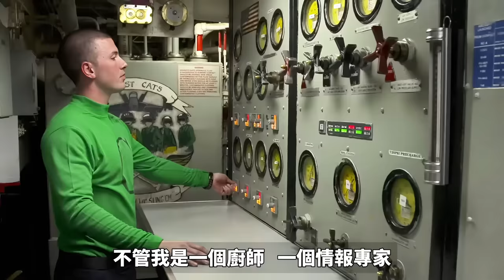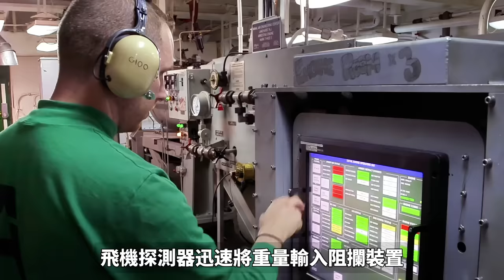走進造價62億美元的海上殺器，探索美國航空母艦上的大兵生活，及航空母艦背後的驚人運轉